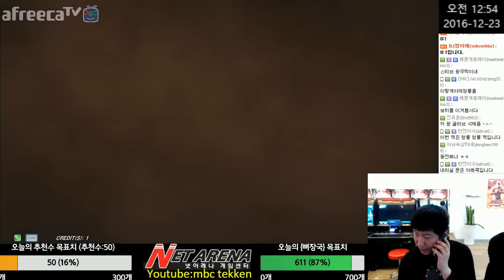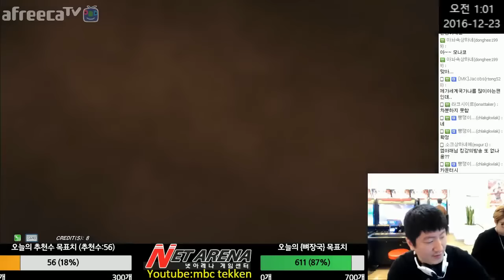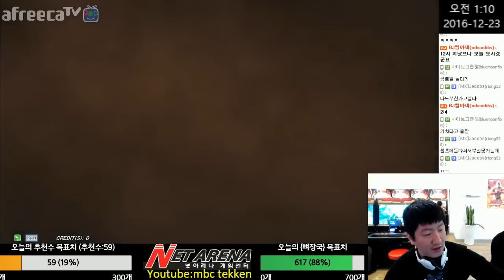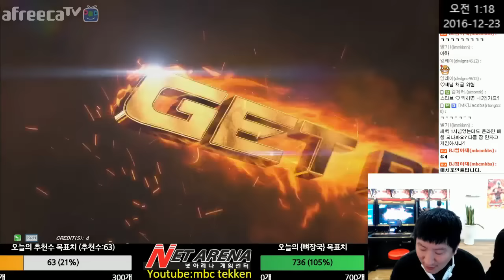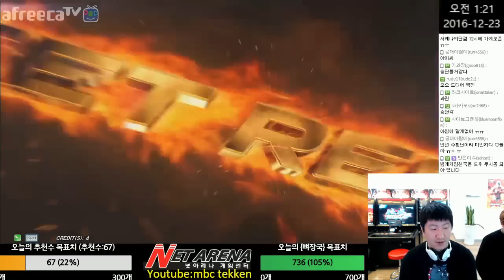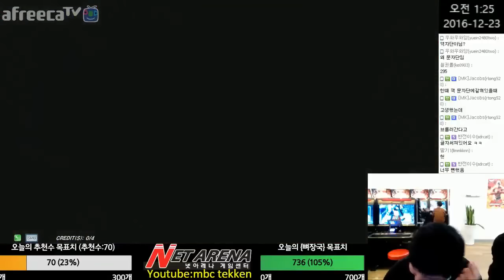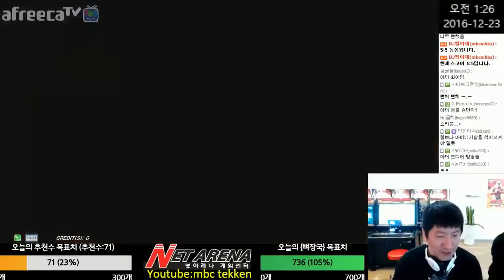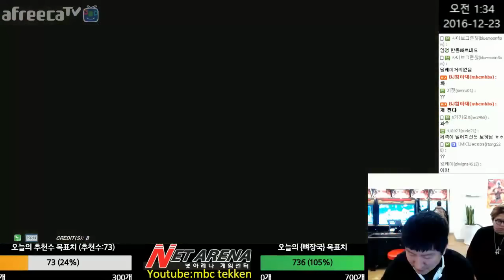[Tekken 7 FR]MBC(King) vs Bohee(Steve) 12/22/2016 엠아재(킹) vs 보히(스티브) 鉄拳7FR 철권7FR